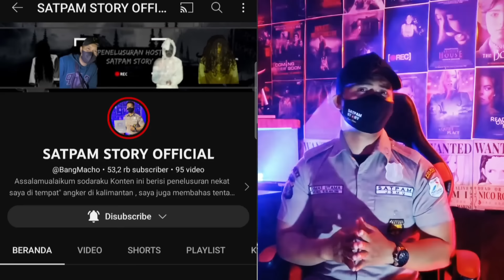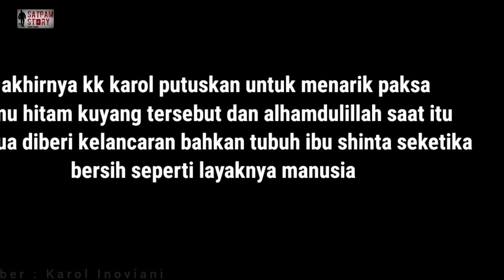10 PENAMPAKAN EDISI KUYANG TERSERAM YANG PALING MENGERIKAN DAN TERJELAS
10 PENAMPAKAN EDISI KUYANG TERSERAM YANG PALING MENGERIKAN DAN TERJELAS

Simak juga video" mengerikan dari channel" yang saya rekomendasikan di bawah

1 Beda alam official
2 Fery saiko
3 Sceror
4 Karol inoviani
5 Kujang galuh
6 Karol inoviani
7 Sableng tv
8 CCtv kuyang
9 Sibastian misteri
10 Sceror